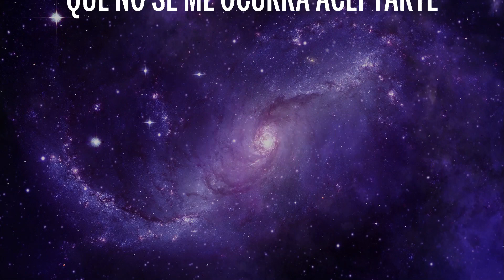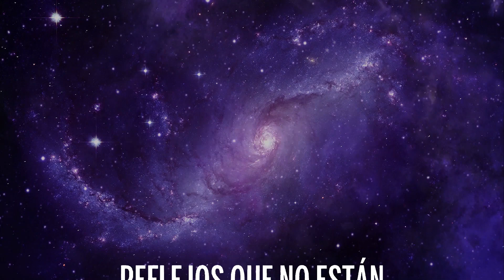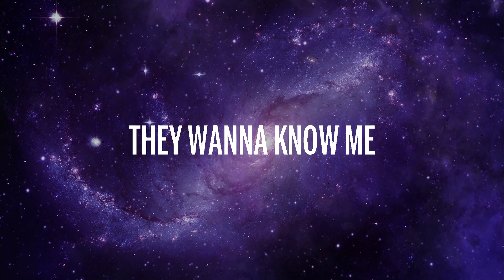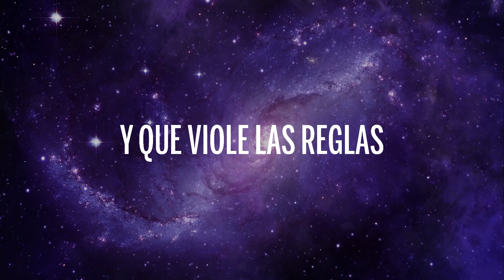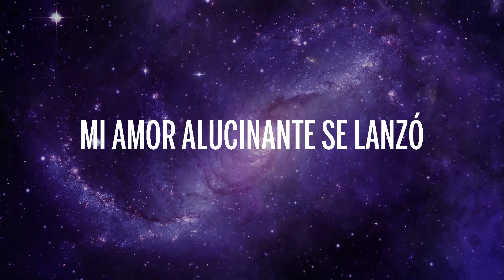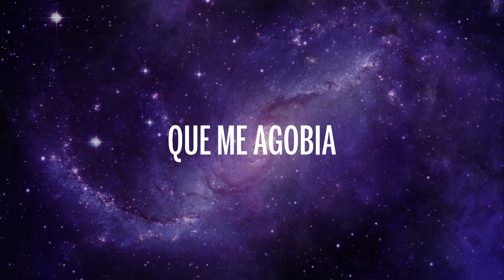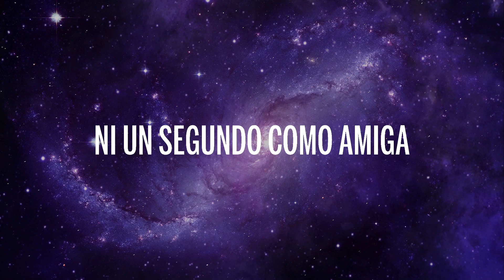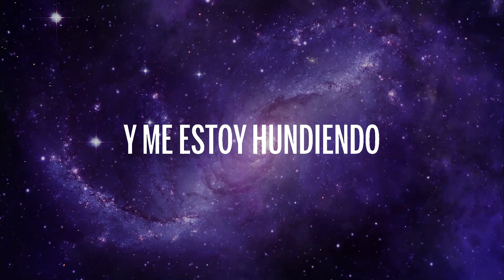[1 Hora ] Romeo Santos - Necio (Letra Lyrics) ft. Santana#8705